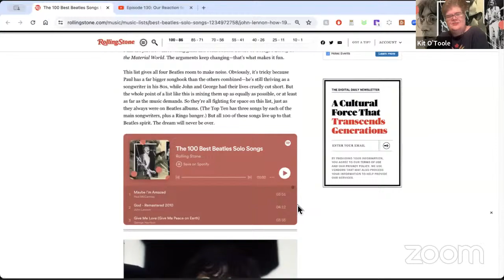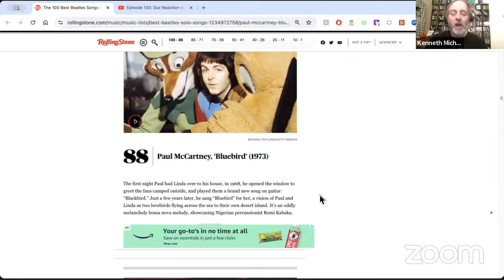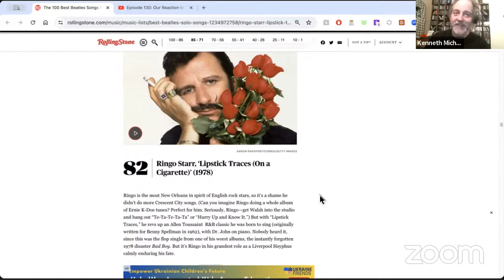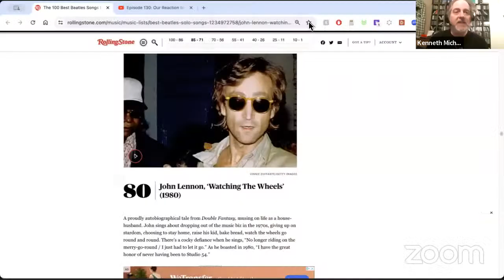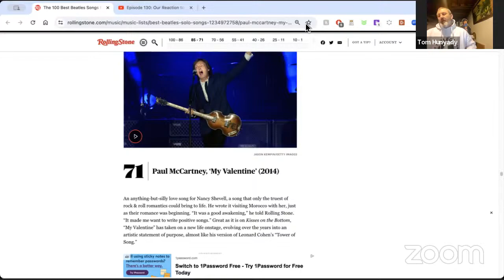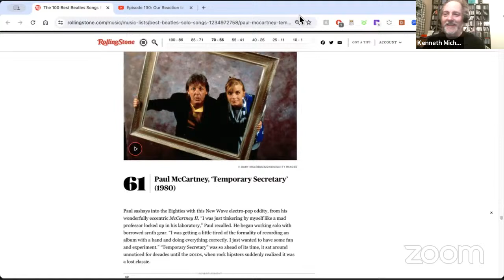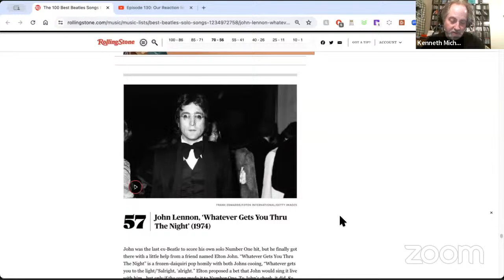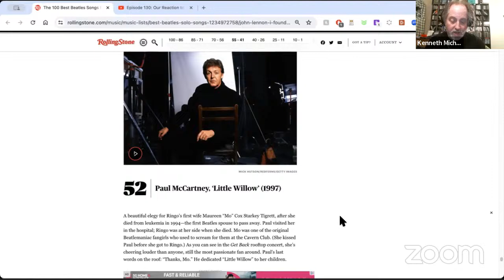Episode 130: Our Reaction to Rolling Stone’s 100 Best Solo Songs--Part One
By popular demand, this episode features our reactions to Rolling Stone's 100 Best Solo Songs list.  We cover songs 100-51 in this show;  the rest will be covered in part two.